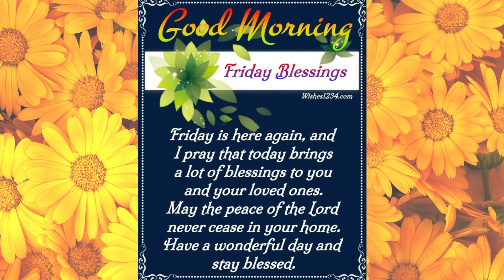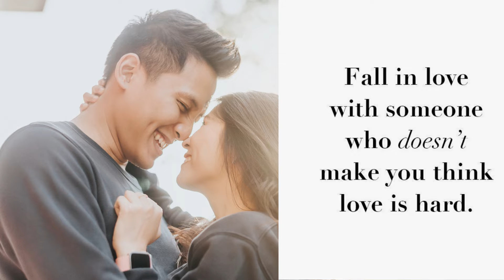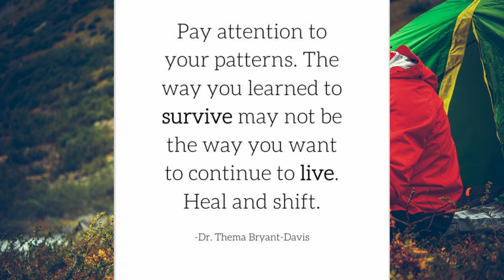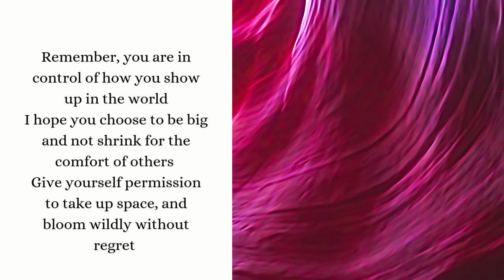Good Morning Friday☀️Weekend Vibes with Joyful Greetings and Quotes🎉HappyFriday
🔥 Follow @chillstar08wealthflow IG
🔥Follow @chillstar08
🔥Share👉with who need to 👀 For more info and content,
Start your Friday on a high note with our 'Good Morning Friday' video, where the weekend excitement meets joyful greetings and inspirational quotes! 🌞🎉 Join us in ushering in the weekend vibes with positive energy and warm wishes. Whether you're gearing up for relaxation or planning adventures, let these Friday greetings set the tone for a fantastic day. Share the joy by sending good morning wishes to friends and family, making Friday even more special. Hit play, soak in the good vibes, and let's kickstart the weekend with positivity. Good Morning and Happy Friday! 🌼